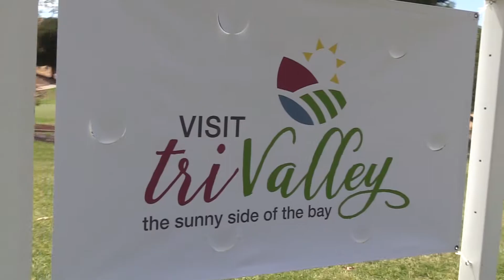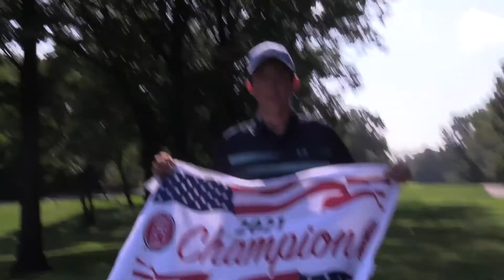They had the right mindset! The best of Summer 2021: Week 9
Summer 2021's Week 9 champions stayed patient and it paid off!